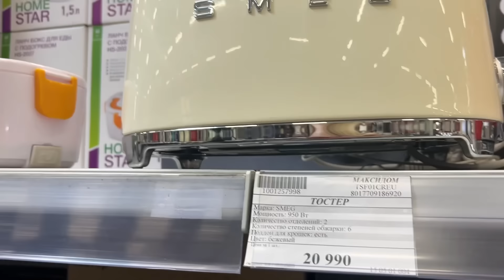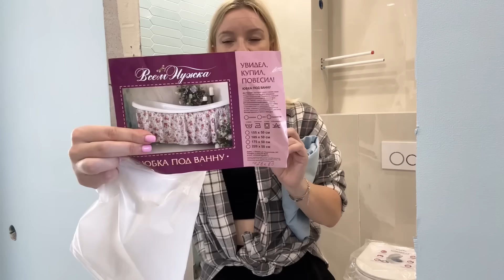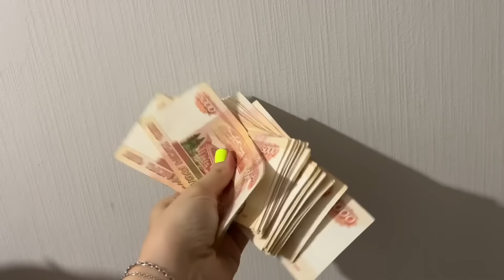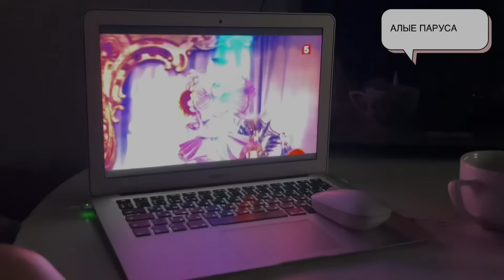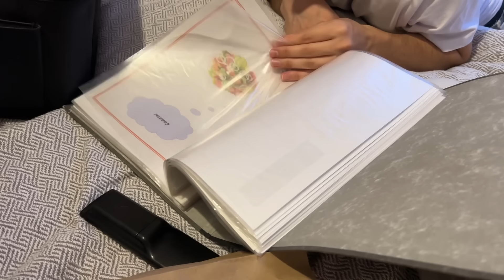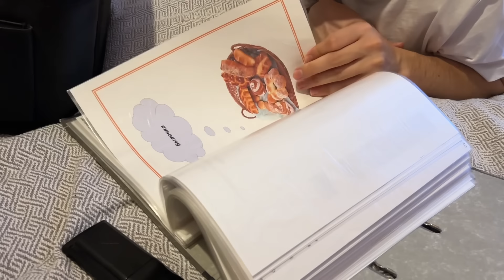Последний ВЛОГ на съемной квартире / Собираю вещи и на выход / Обустраиваю новую / ПЕРЕЕЗД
Знаете, почему я доверяю "Вкусно - и точка" и уверена в качестве их продуктов? На сайте бренда есть большой раздел с подробной информацией о том, как компания выбирает поставщиков, вводит новые продукты в меню и проверяет качество каждого ингредиента десятки - а иногда и сотни - раз. Переходите, чтобы узнать о том, как создаются ваши любимые бургеры Это очень интересно!

Внимание: после прочтения вам наверняка захочется заказать доставку или заглянуть в ближайшее предприятие
Реклама. Рекламодатель: ООО «Система ПБО», ИНН 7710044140, г. Москва
Подробнее – на сайте vkusnoitochka.ru erid: 2VtzqvqtRrY

Нельзяграм